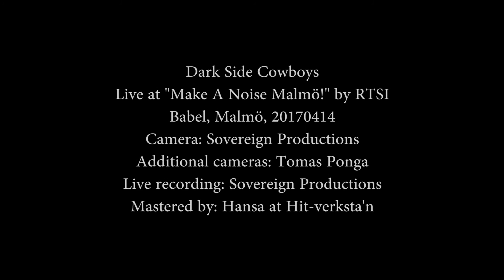Dark Side Cowboys - Dust III - Live at Babel, Malmö, 17 04 14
Dark Side Cowboys "Dust III"

Live at "Make A Noise Malmö!" - event by RTSI Babel, Malmö
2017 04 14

(The event was raising funds for The Sophie Lancaster Foundation and awareness of the RTSI-cause)
(see video for additional credits)